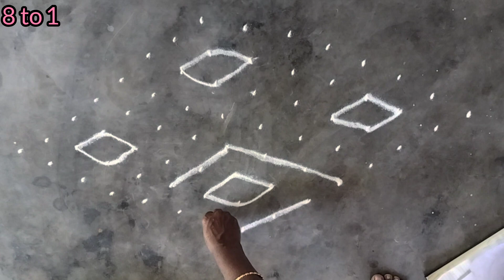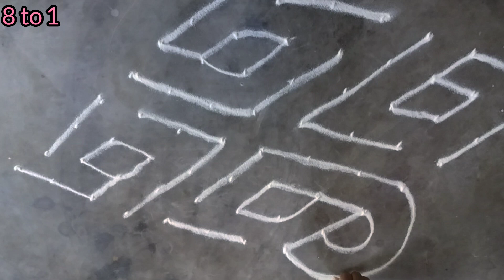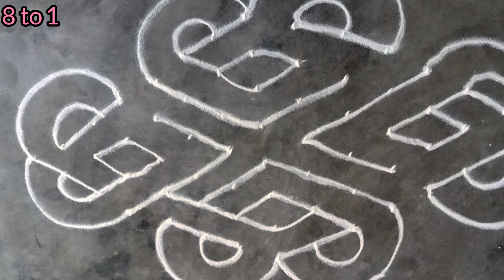valentine's day special kolam 💕 ✨||@RangoliHealthZone